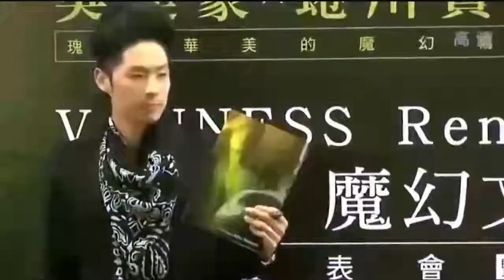回忆杀！吴建豪晒15年前旧照周杰伦张惠妹齐出镜 -八卦娱乐